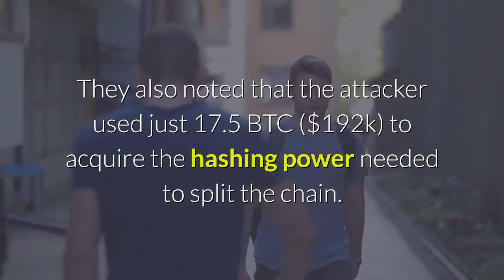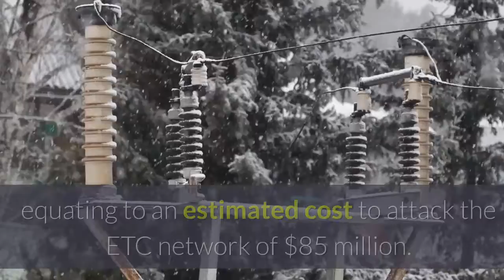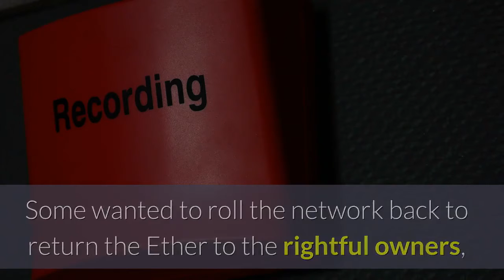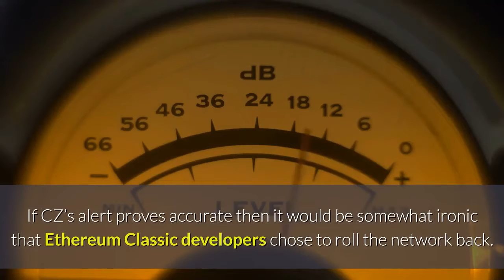Ethereum Classic Considers Network Rollback Following $5 6M Theft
Ethereum Classic suffered a 51% attack last weekend, the second such attack in less than two years. Initial investigations at the time showed no evidence of double-spending. However, almost a week on, further investigations have revealed that the attacker managed to double-spend 807,206 ETC ($5.6 million) over a two day period. According to data analysis by Bitquery, the attacker inserted 11 transactions into the re-organized chain. They also noted that the attacker used just 17.5 BTC ($192k) to acquire the hashing power needed to split the chain. This is not the first time that Ethereum Classic has been attacked. Back in January 2019, attackers performed a 51% attack to double-spend 219,500 ETC ($1.1 million). The scale of the weekend theft is much greater than the previous attack. This leads many to question the viability of the project going forward. An article posted in May 2018 titled, “The Realistic Lucrative Case of Ethereum Classic attack — Today,” examined the cost to 51% attack the Ethereum Classic network. To come to an estimate, the author used the formula:The network hashrate averaged 7000 GH/s in 2018, while the miner hashrate for an Antminer E3 was 0.18 GH/s. Therefore 38,888 Antminer E3s were needed, priced at $2,150 each, plus $150k per day for electricity, equating to an estimated cost to attack the ETC network of $85 million. Since 2018, hashrate on the Ethereum Classic network has dropped substantially. At present, it’s around the 4000 GH/s mark. In addition, miners have become much more efficient in recent times, with Bitmain’s Antminer S19 Pro able to hash 110 TH/s. Decreasing network hashrate and increasing miner efficiency meant Ethereum Classic was ripe for attack. Recovering from this will be difficult as security is the foundation of any serious blockchain. At the same time, immutability should mean what’s done is done. However, Binance CEO, Changpeng Zhao (CZ) today tweeted that he had received an alert that Ethereum Classic are attempting a network rollback to reverse the attack. Ethereum Classic came about due to a community split on how to deal with a $50 million theft from a developer app on the Ethereum blockchain. In 2016, Ethereum underwent a hard fork to modify the code and revert the hack. Whereas Ethereum Classic carried on as it was. If CZ’s alert proves accurate then it would be somewhat ironic that Ethereum Classic developers chose to roll the network back. Either way, core developers need to consider long term strategies to defend the network. Otherwise, it won’t be long before we hear about a third attack.